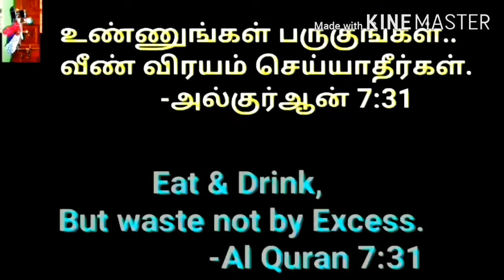Goat Head Curry / Easy Method..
🌷Hi Friends welcome to pakathu veetu ponnu youtube channel 🌷

In this video i have shown how to make Goad Head curry recipe in tamil..